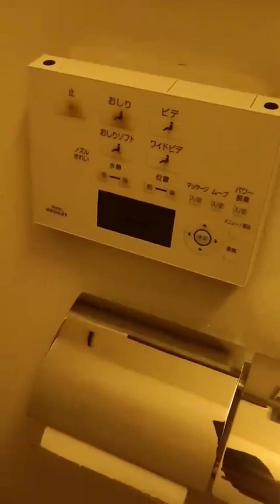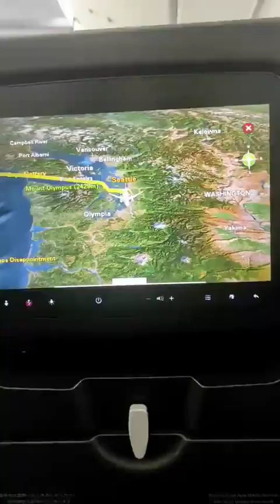PART 2 | TOKYO NARITA INTERNATIONAL AIRPORT | SAKURA LOUNGE